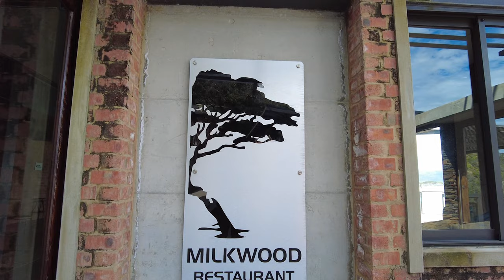Knysna Featherbed Experiences and Events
Every journey has the power to transport us — physically,
emotionally, intellectually. At each turn, we’ve designed
something — an evening of unexpected entertainment, an
unforgettable meal, an exclusive excursion ashore — to inspire
awe and amazement.